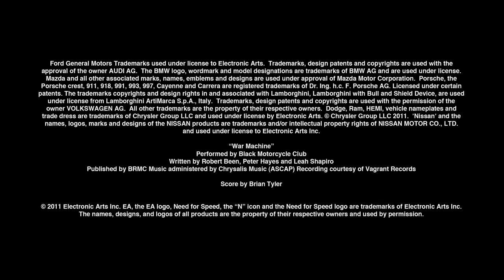Need For Speed: The Run - Limited Edition Trailer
It's called The Run. An illicit, high-stakes race across the country. The only way to get your life back is to be the first from San Francisco to New York. No speed limits. No rules. No allies. All you have are your driving skills and sheer determination as you battle hundreds of the world's most notorious drivers on the country's most dangerous roads.